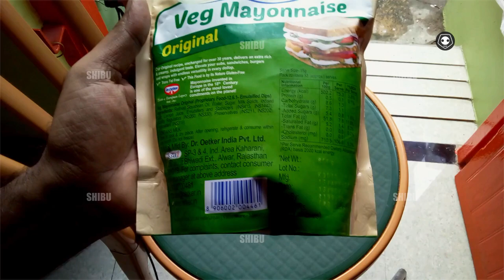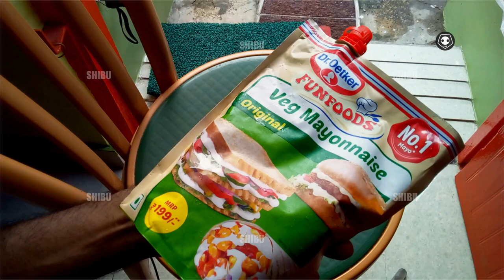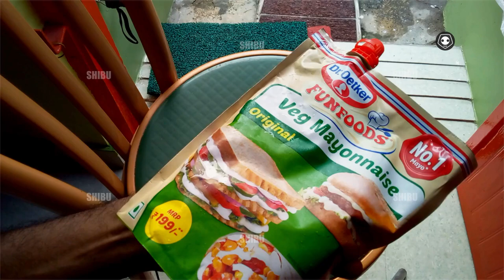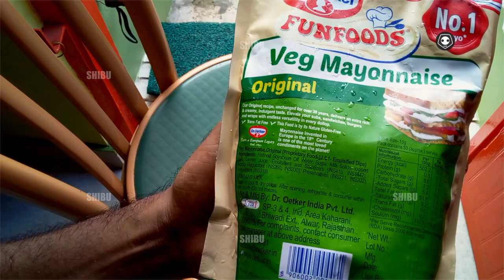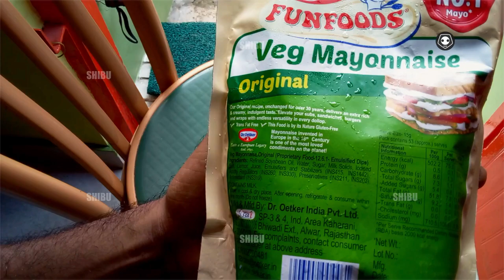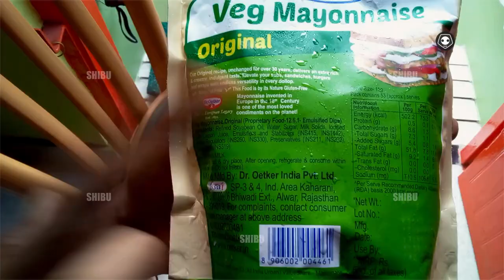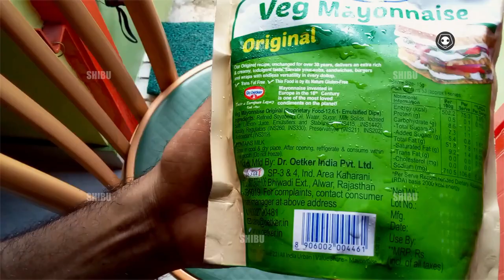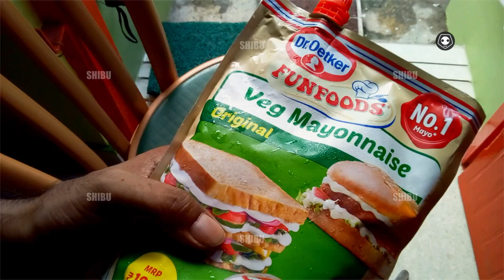🪷🌹🧘‍♂️dr detker veg mayonnaise review & benefit mayonnaise youtube review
youtube review dr detker veg mayonnaise review & benefit